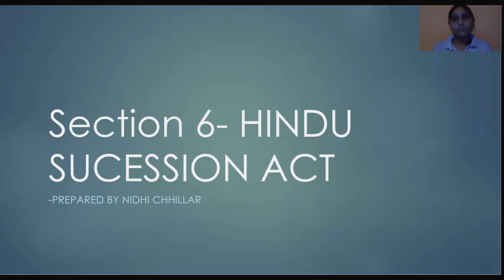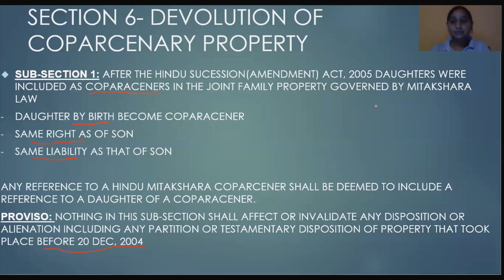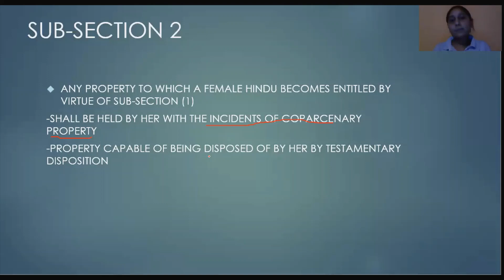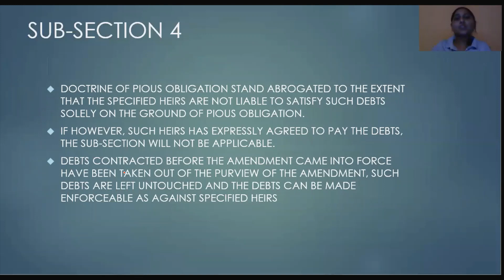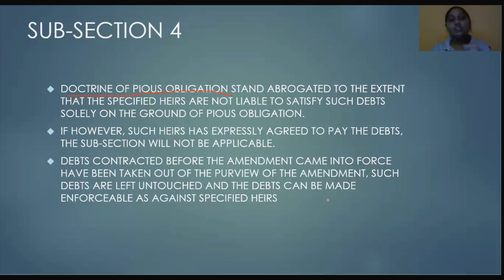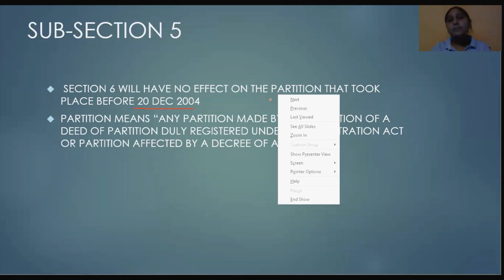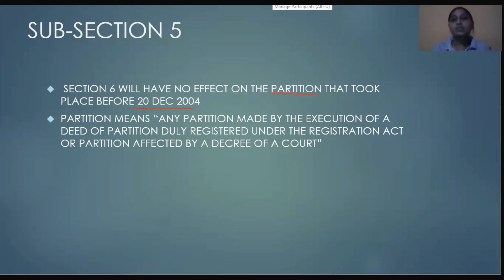Section 6 of HINDU SUCCESSION ACT 1956 (NOTIONAL PARTITION)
Corparcenary is a narrow body within the Joint Hindu Family extending up to degrees from the common ancestor.

Various Rights of coparceners are:
Right to partition, right to possession, right to alienate, right to maintenance, right to challenge improper alienation, right to restrain improper acts

In return, the coparceners are bound by the acts of Karta done for the legal necessity, the benefit of the estate, and in indispensable duty, they are bound by the obligations attached to the Joint Hindu Family.

Section 6(2) provides the right to alienate ancestral property by the will which was earlier not available under Mitakshara law. The similar right on Hindu male is conferred by Section 30, HSA 1956

Section 6(5) requires registered partition and basically discourages oral partition.

Created by: Nidhi Chillar, Vivekananda Institute of Professional Studies, GGSIPU

AIM:
SUPREMO AMICUS(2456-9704) is an International law journal which was started in 2017. Currently, It is one of the top journals of India with 700+ publications. The main motive was to enhance research paper writing skills among students especially the 1st-year students. After achieving the said purpose, now we aim at enhancing public speaking skills among students. This youtube channel is to provide a platform to students where students of different universities/colleges will teach law subjects as part of our Internship program. Well, it's always better to learn from peers.

To be part of it, Kindly email or WhatsApp